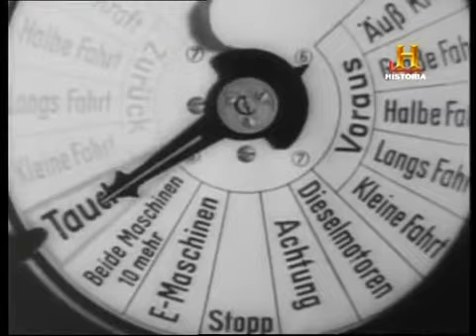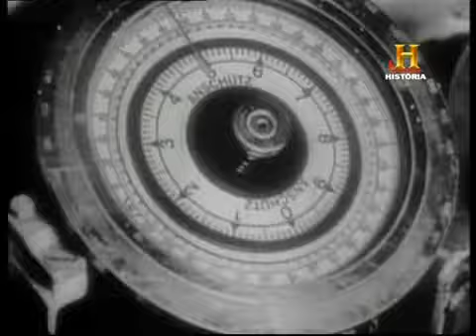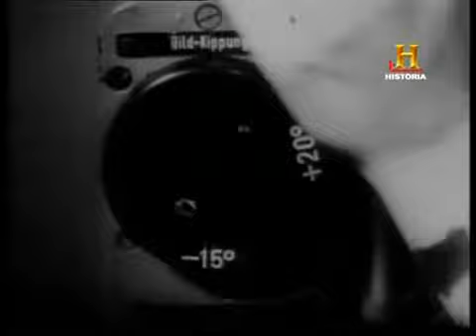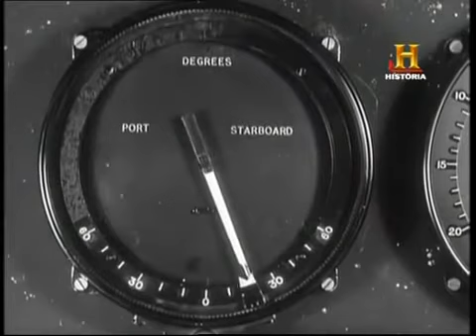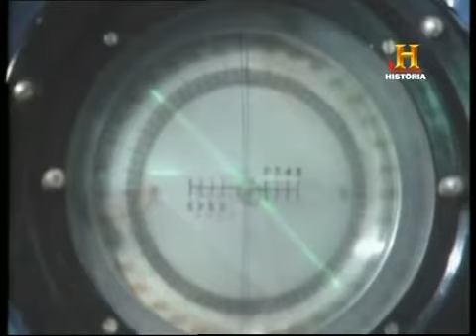Los Secretos de los lobos de mar